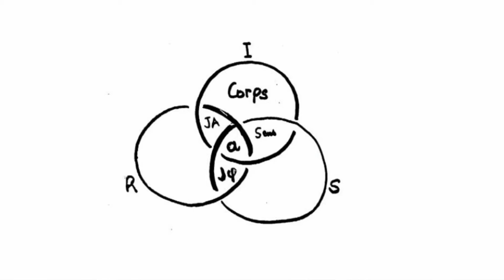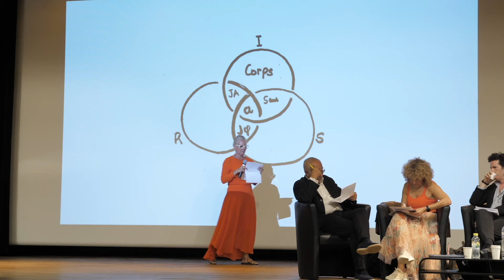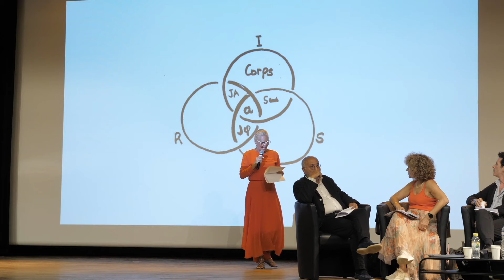Retour Séminaire d'été 2023 #2 En corps et jouissances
EN CORPS ET JOUISSANCES Présidente,
Thatyana Pitavy avec la participation
d’Édouard Bertaud, Ghislaine Chagourin,
 Annie Delannoy, Anne Malfait et Marc Morali
00:00
Thatyana Pitavy
04:59 Marc Morali
09:35 Ghislaine Chagourin
14:36 Édouard Bertaud
20:05 Annie Delannoy
25:16 Anne Malfait

Captation vidéo : Congrès minute
Réalisation du montage : Geneviève Schneider